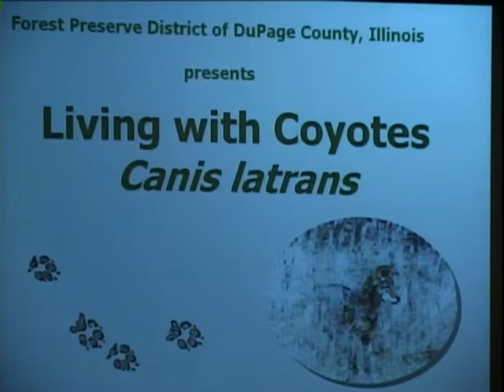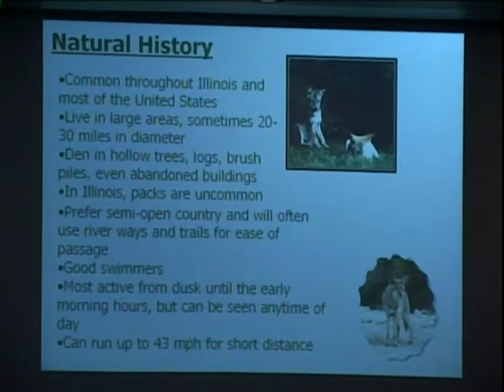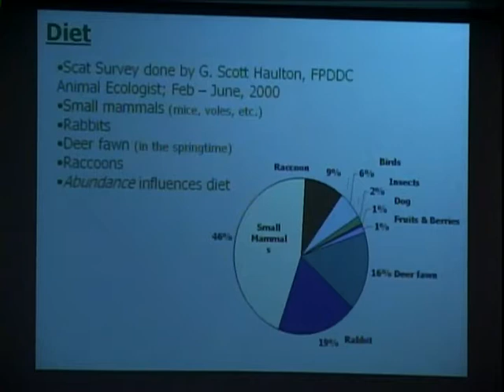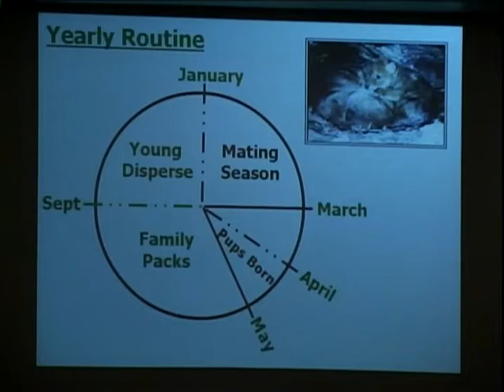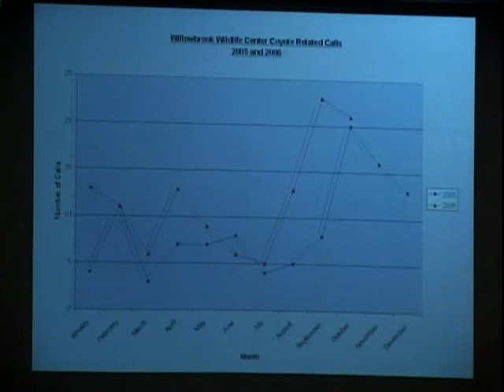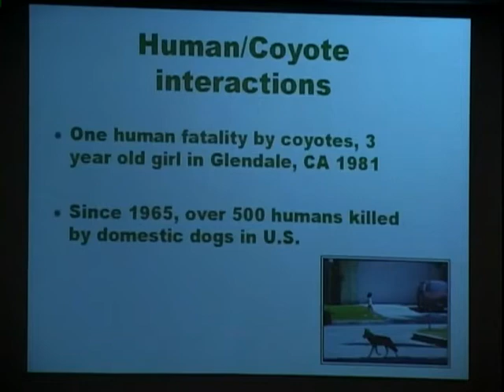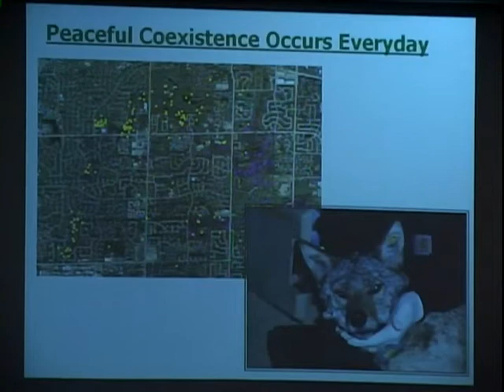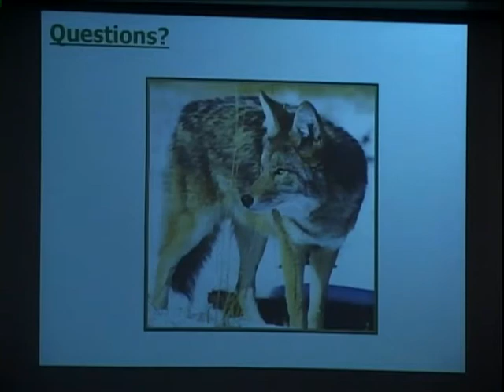Westmont Coyote Awareness